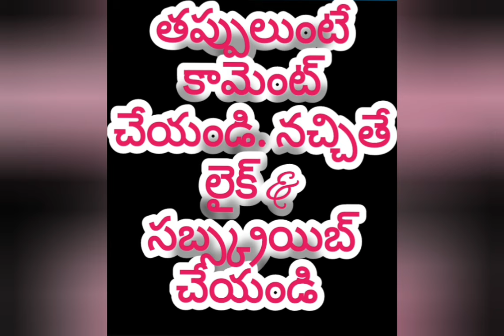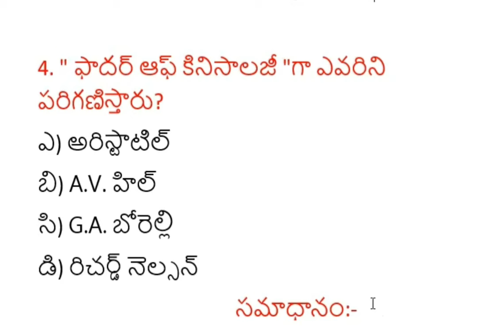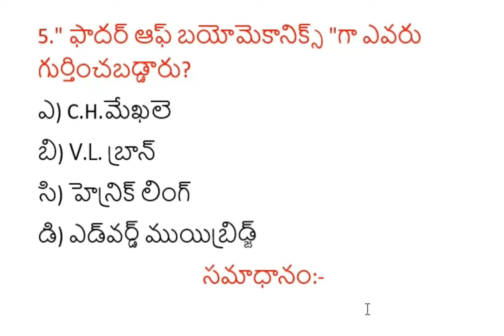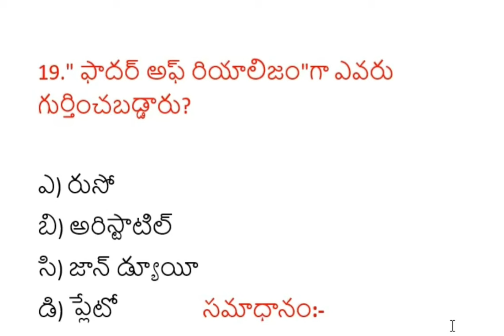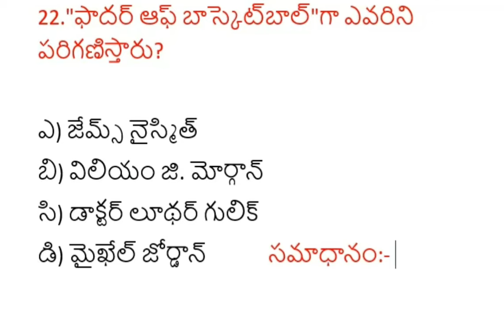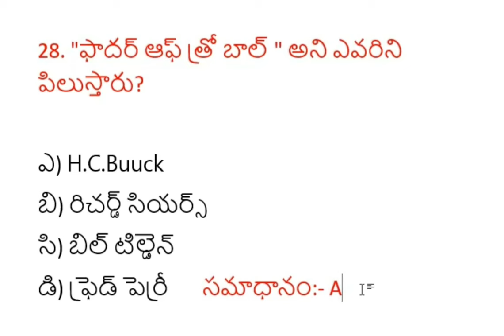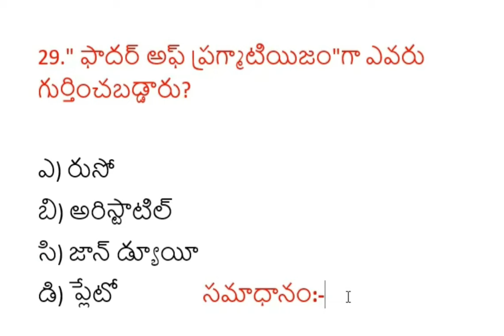AP & TS DSC ,NVS,KVS& Jr. Lecturers Physical Education :- FATHERS IN PHYSICAL EDUCATION